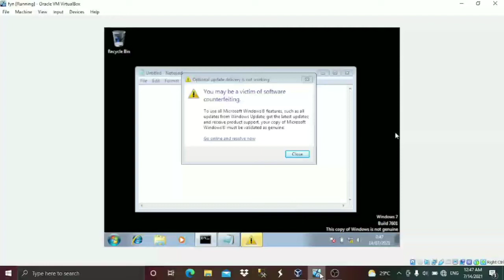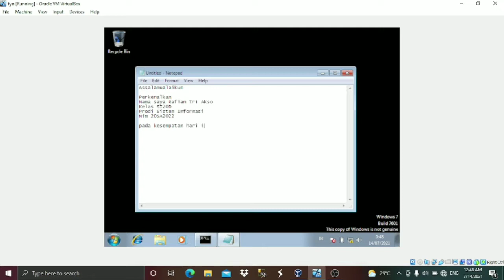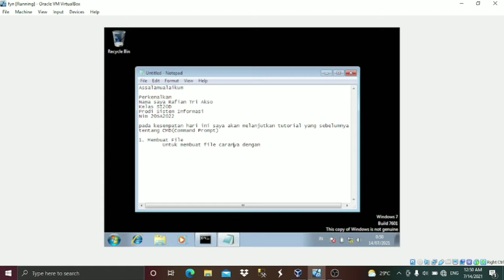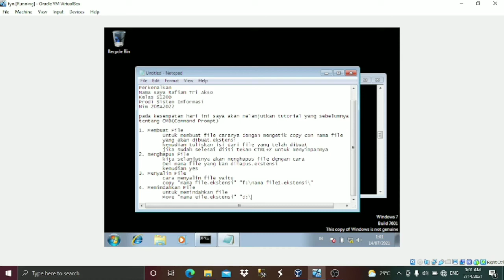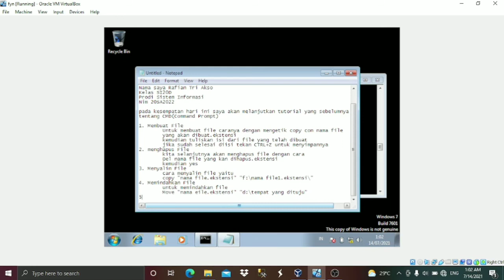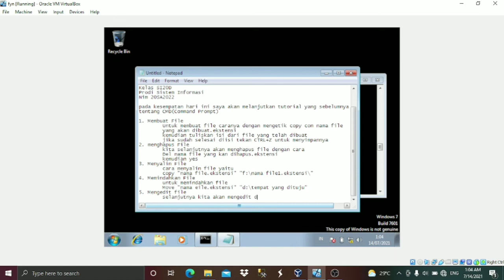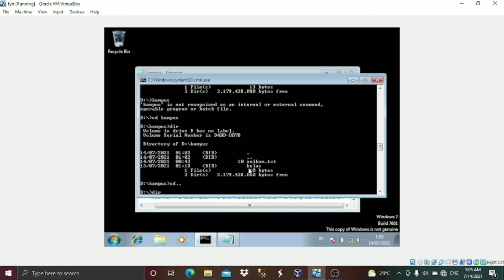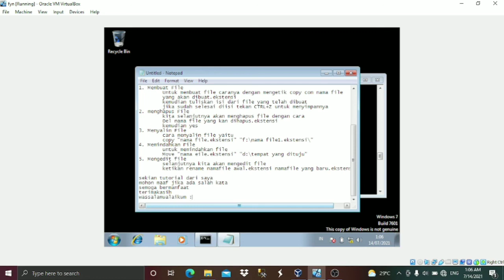cara membuat, menghapus, menyalin, memindahkan dan mengedit file di CMD